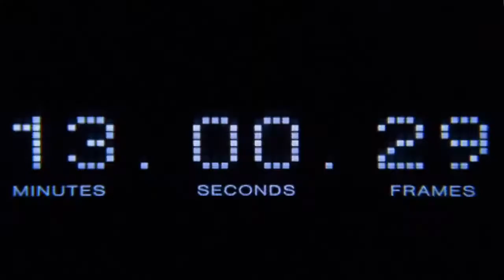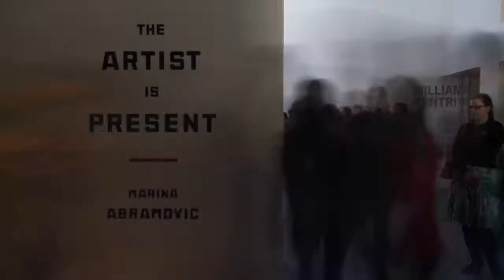Marina Abramovic: The Artist Is Present (2012) Trailer | Documentary | Ulay | Klaus Biesenbach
Marina Abramovic: The Artist Is Present (2012)

A documentary that follows the Serbian performance artist as she prepares for a retrospective of her work at The Museum of Modern Art in New York.

Directors: Matthew Akers, Jeff Dupre
Stars: Marina Abramovic, Ulay, Klaus Biesenbach